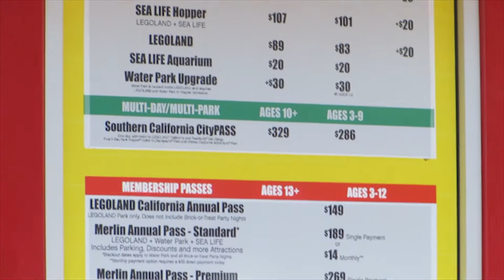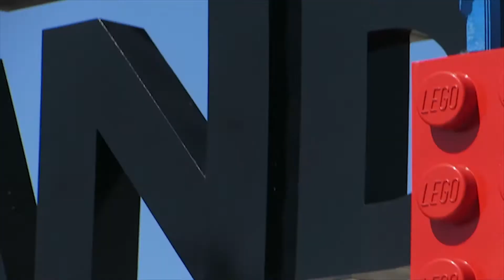LEGOLAND CALIFORNIA Brick or Treat Adventure 2015!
Hello fellow players!
It's my friend's first time to go & we get to celebrate Brick or Treat together! :)
Everything was spooky and fun.